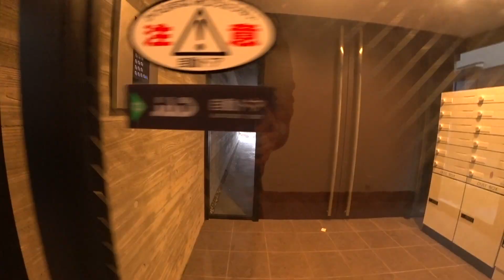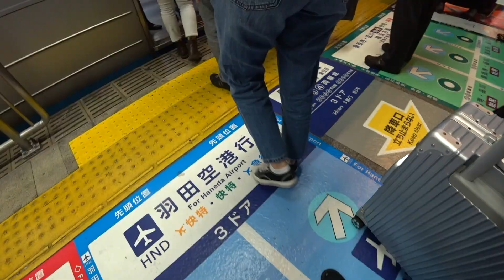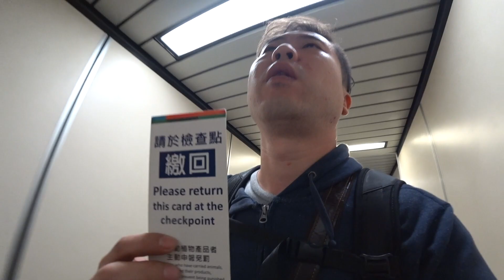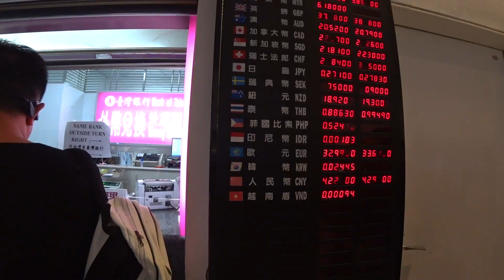[ミュージシャンの日常vlogS2#125]Bradツアー2019は台湾スタート